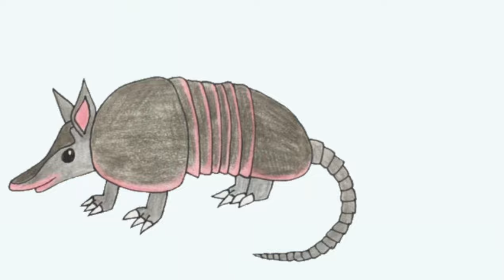Hickory Dickory Dock An Armadillo went up the clock | Nursery Rhymes & Songs For Kids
"Hickory Dickory Dock An Armadillo went up the clock" is a delightful nursery rhyme that kids will love! With its catchy tune and playful lyrics, this song is sure to get your little ones singing and dancing along. Watch this video to see the adorable animation and sing-along lyrics that will make your child's day!

Lyrics:-

An Armadillo went up the clock.

The Armadillo went down.